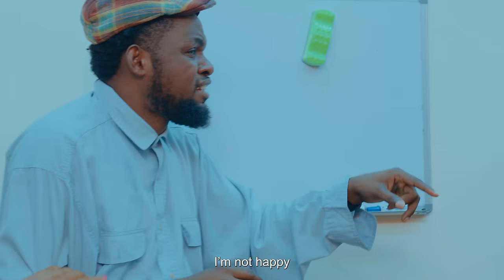House Keeper Series | Episode 117 | Unwanted Mother-In-Law | Mark Angel Comedy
Like mothers-in-law in many other cultures, an African mother-in-law is typically the mother of one's spouse. She plays a significant role in African societies' family dynamics and relationships. The specific role and expectations of an African mother-in-law can vary widely across the diverse countries and cultures on the African continent.